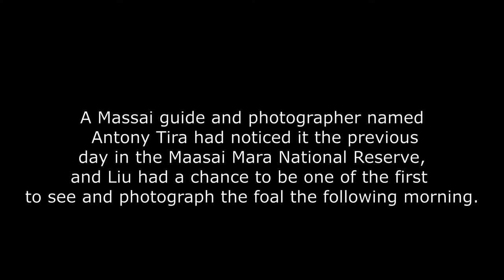Photos of a Rare Polka-Dotted Baby Zebra Spotted in Kenya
A wildlife photographer was shooting in Kenya when he captured photos of a rare zebra foal that had white spots on a dark coat rather than the typical black stripes on a white coat.

Hong Kong-based wildlife photographer Frank Liu was visiting the East African nation in September 2019 when the strange-looking baby was discovered. A Massai guide and photographer named Antony Tira had noticed it the previous day in the Maasai Mara National Reserve, and Liu had a chance to be one of the first to see and photograph the foal the following morning.

The guide named the foal Tira, after his surname.

According to National Geographic, Tira has a rare genetic mutation called pseudomelanism that causes an abnormality in its stripe pattern. Another rare animal with an unusual color variation caused by pseudomelanism is the black tiger.